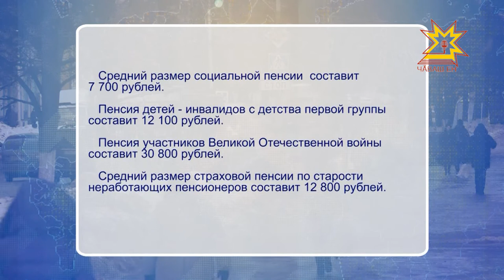Пенсии увеличены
С апреля текущего года пенсии по государственному пенсионному обеспечению  увеличены на полтора процента с учетом темпов роста прожиточного минимума пенсионера за прошедший год. В первую очередь речь идет об индексации социальных пенсий и военнослужащих, а также пенсий инвалидам и участникам войны, родителям погибших военнослужащих и жителям блокадного Ленинграда.